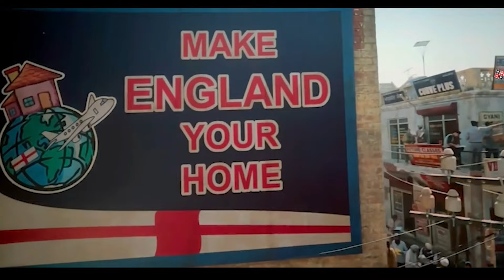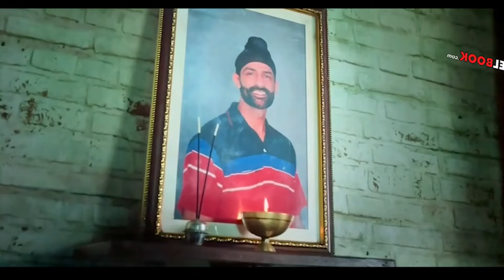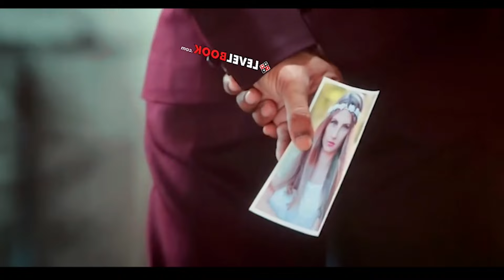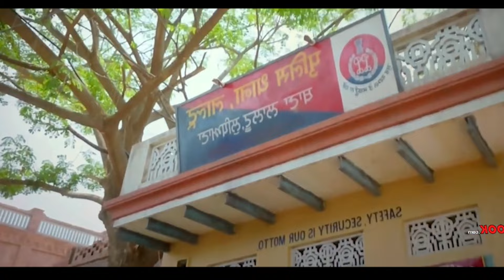Dunki Movie Explained In Bangla||ডাঙ্কি মুভি||Sharuk Khan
🔴  In this video we explained Sharuk Khan movie Dunky. You will love this explanation. In this video we explained the movie story in plain Bangla . So Enjoy the explnation.

অবৈধভাবে ভিসা ছাড়া লন্ডনে যাওয়ার এক মর্মান্তিক সত্যি ঘটনা

Dunky movie explain in Bangla

মুভি

Dunki movie explained in bangla

hindi movie

Sharuk Khan

bangla movie

Rashmika Mandhana

cid

Sharuk

bodybuilder

golpo

cine recaps bd

horror movie

natok

bangla explain

korean movie

সিনেমন

intelligence movie

cine series central

move

movie bangla

rock movie

new movie

funny video

hindi movie explained in bangla

movie explanation

cid bangla

the rock

মুভি এক্সপ্লেইন ইন বাংলা

english movie

intelligent movie

@ᴍᴏᴠɪᴇ ʟᴀᴠᴇʀ:Dunky(2023) মুভি এর নাম

movie explanation

movie_explain_in_bangla

asd_story

cinemar_golpo

movie_explain

random_video_channel

comedy_movie

comedy_movie

explained

RandomAnimation

Savage420

korean movie

korean

movieexplanation

drama

kdrama

chinese drama

movie_explained_in_hindi

Sci-fi_movie